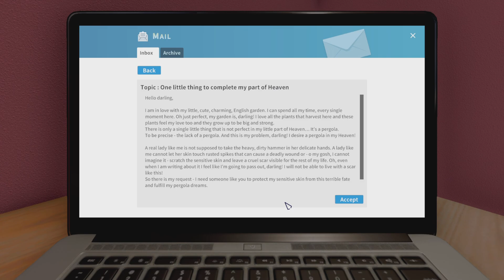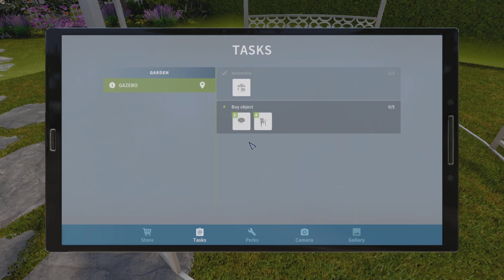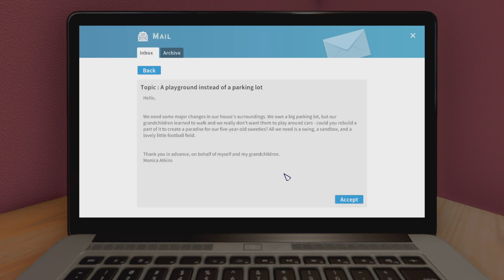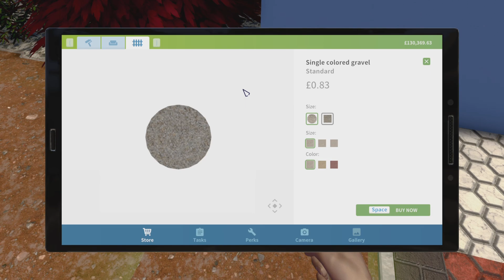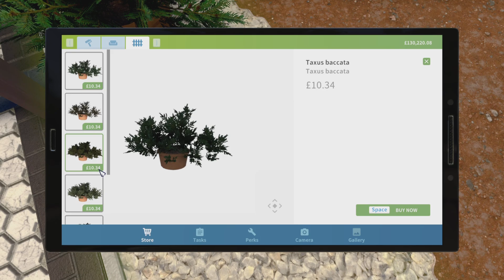House Flipper ~ New Garden DLC ~ My Garden Of Heaven